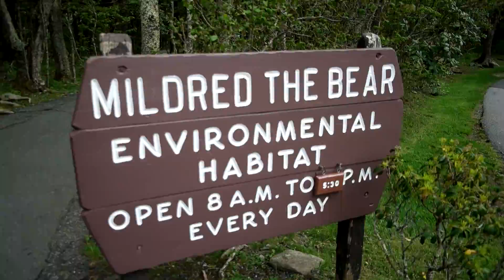DANGEROUS BRIDGE 5,000 FT IN THE MOUNTAINS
For Exploring with John Merchandise see the information below:
SPREADSHIRT !

JohnInth

Check out !

TUNE IN!